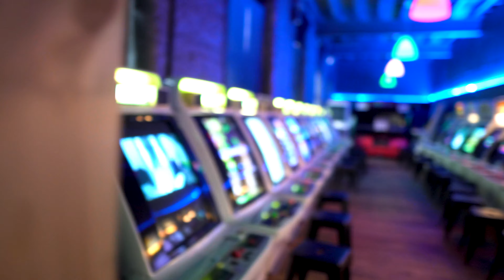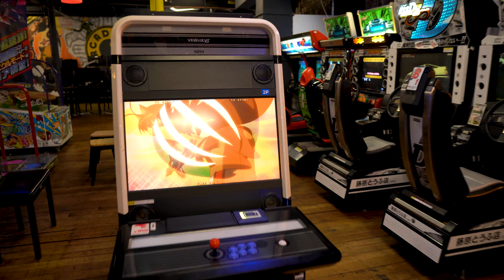A Trip to Europe's Biggest Arcade Bar - APMA VLOG EP #4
Whilst Jordan is off enjoying himself on holiday, let's see what the rest of the APMA gang got up to in the last couple of weeks.

Watch and enjoy for pure entertainment pleasure.

Follow this link to our APMA Podcast Network Link Tree where you will find all links to everything APMA from Merch, Socials, NFTs and Content!

Find below our weekly schedule - most weeks we have all this and more!

Tuesday - YouTube Clip 🎬
Thursday - YouTube Clip 🎬
Friday (last of every month) - Live Pre-Drinks with APMA (hosted on YouTube) 🍻
Saturday - Promo for New Episode (posted on socials) 🥁
Sunday - New Episode Release 🔔🔥

We frequently release extra content on Mondays and Wednesdays too, so look out for that!